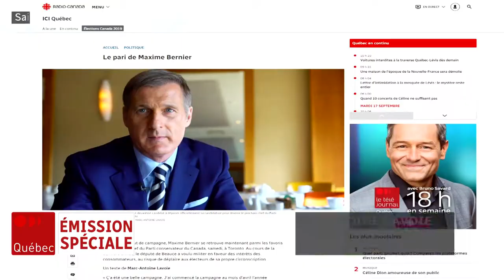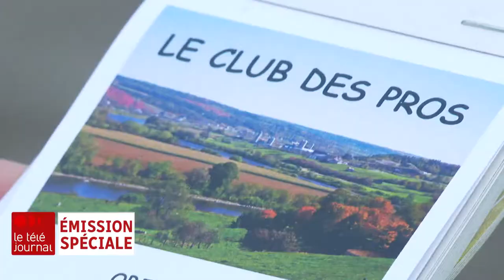Les producteurs laitiers beaucerons s'unissent contre Maxime Bernier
« L'enjeu en Beauce n'est pas qui gouvernera le Canada, mais qui va être élu localement. C'est n'importe qui contre Maxime ». Si Maxime Bernier était élu facilement dans sa circonscription depuis 2006, cette fois-ci une bataille se dessine et les producteurs laitiers comptent en faire partie.